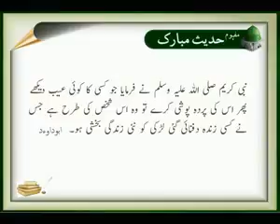Gunahon Ki Perda Poshi | Islamic | Nabi (S.A.W) ka Farman | Hadees | HD Video